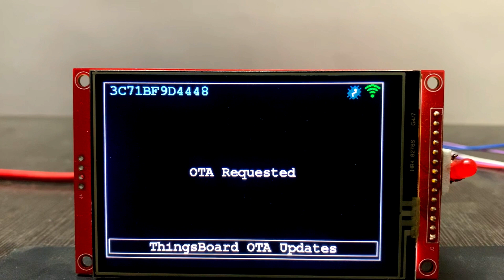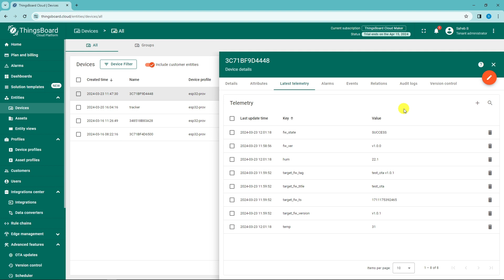ESP32 OTA updates with ThingsBoard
Buildstorm's Over-the-Air Updates enables remote firmware updates for devices, seamlessly integrating the latest software improvements, bug fixes, and security patches without requiring physical device access. The platform synchronizes OTA status with the Thingsboard IoT cloud. In case of failures, it automatically reverts to the previous version, ensuring uninterrupted functionality. This streamlined process saves time and resources while enabling organizations to maintain the security and reliability of their IoT deployments effortlessly.

We're here to assist you with any inquiries you may have regarding the Thingsboard IoT platform or any other IOT topics. Also, be sure to explore our other playlists for more IoT platforms and solutions.